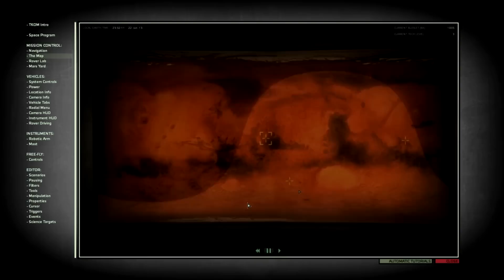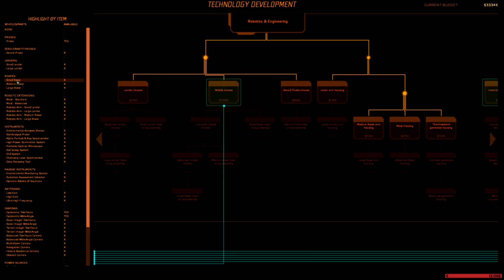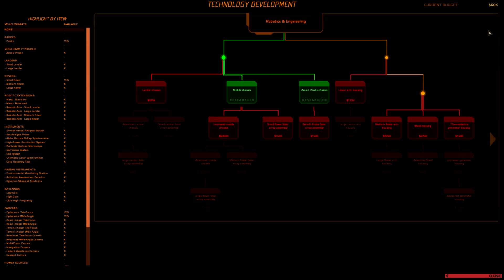Take on Mars - Space Program - Operation Probe Mars! - Take on Mars Gameplay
Take on Mars is back! In this episode of Take on Mars we start our space program and probe Mars. I expected more aliens on Mars personally.

Take On Mars places you right in the middle of mankind's most exciting undertaking. Start out in the seat of a rover operator, pushing your vehicles to the max. Finish as the first human to have ever set foot on Mars. With a scientific arsenal at your disposal, you will pioneer the exploration of another planet, unlocking the secrets of its distant past.